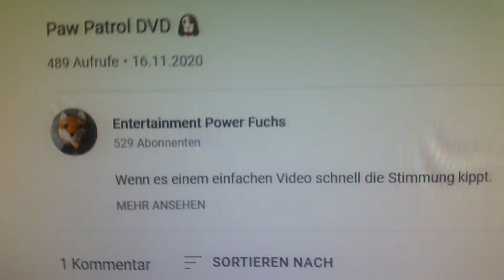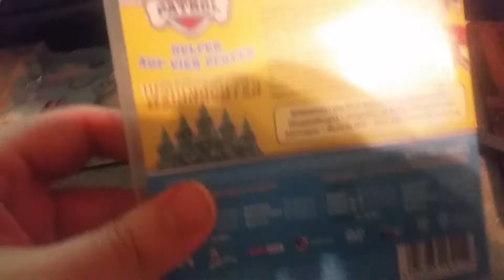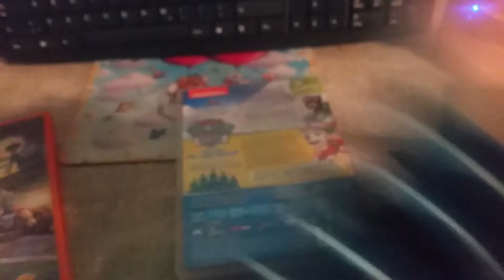Eine weitere Paw Patrol DVD 🐶📀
Heute geht es wieder um Weihnachten...
Teilweise!